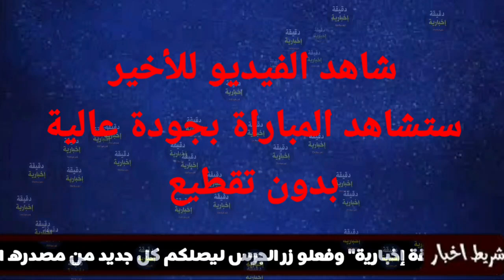بث مباشر مباراة الكاميرون VS مصر كأس أمم إفريقيا النصف النهائي camerone vs Egypte